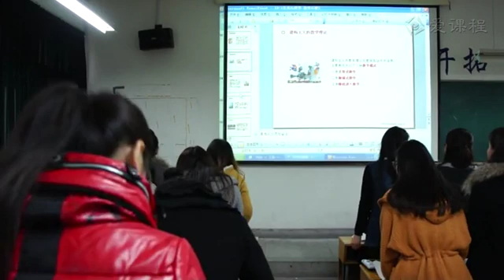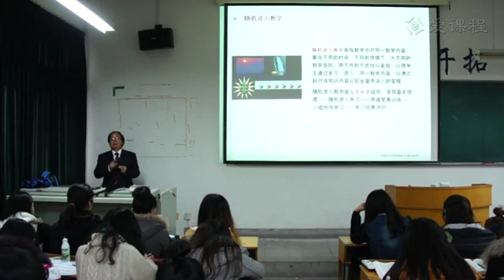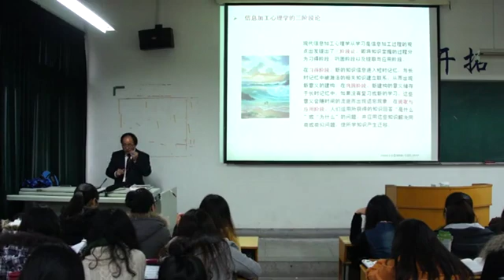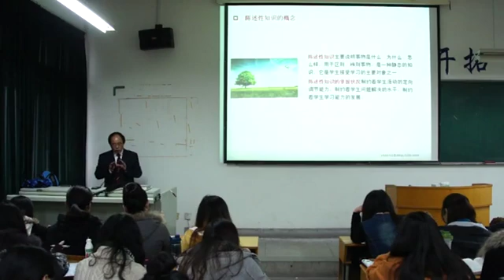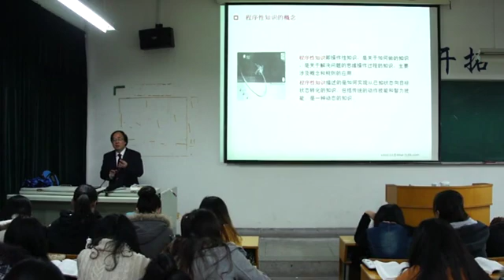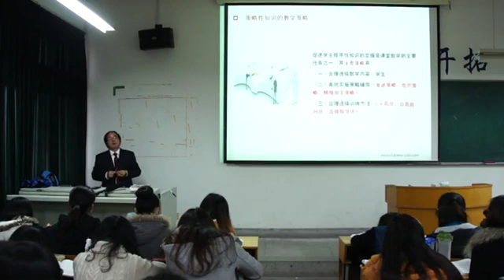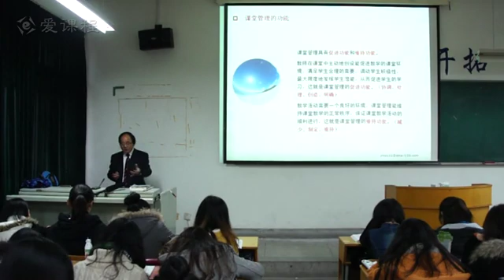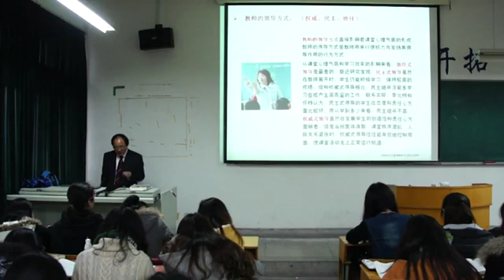知识教学心理